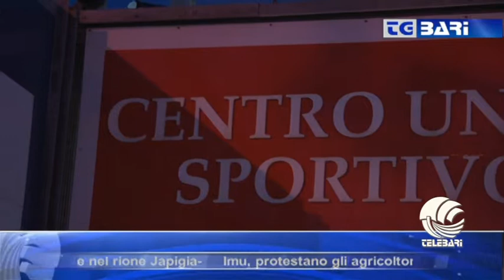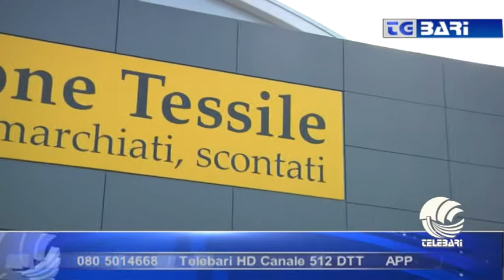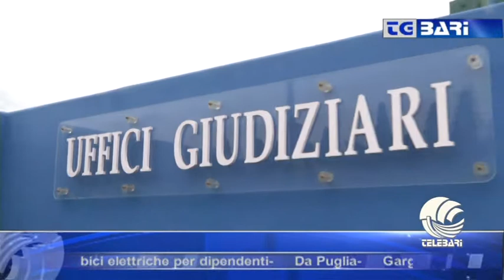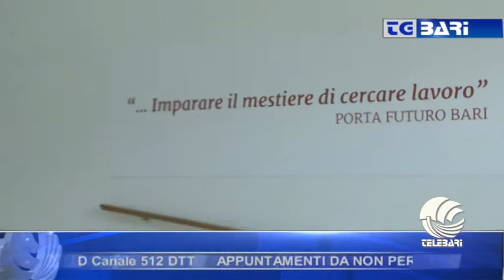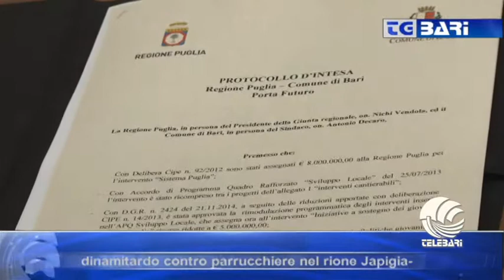TG BARI sera 09 03 15 parte I